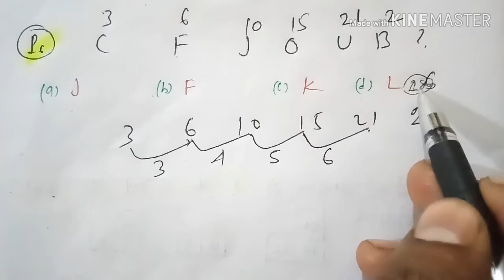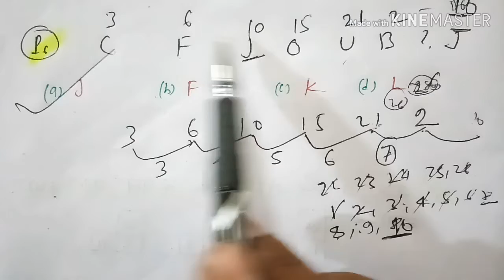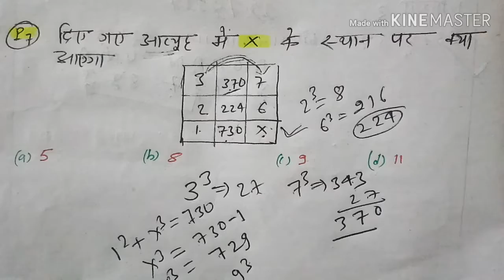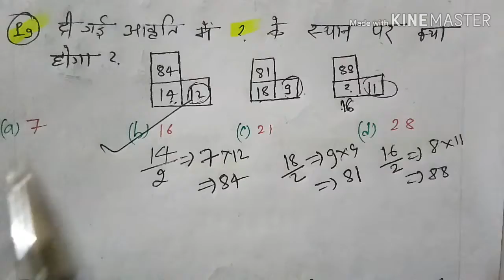Miscellaneous Reasoning greenline solution /by anand sir /for SSC, BANKING ,RAILWAYS etc.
Miscellaneous reasoning by anand sir

कम समय में बेहतर तैयारी

 ग्रीन लाइन सॉल्यूशन चैनल पर
On GREENLINE  SOLUTION

 बिल्कुल फ्री /
Watch my all tihis type of videos for your dreams.